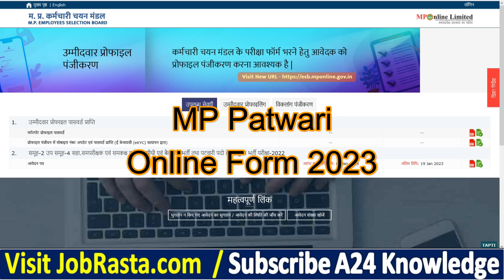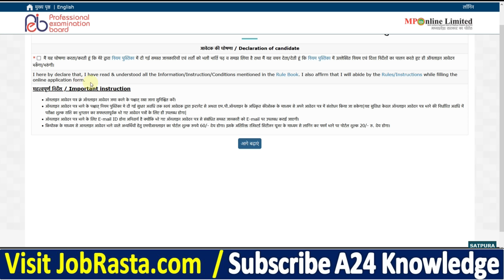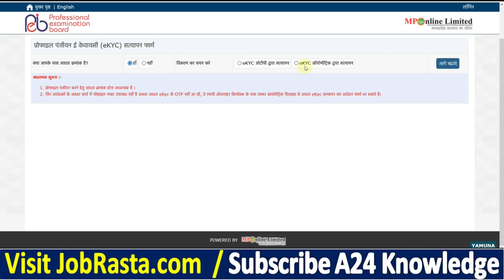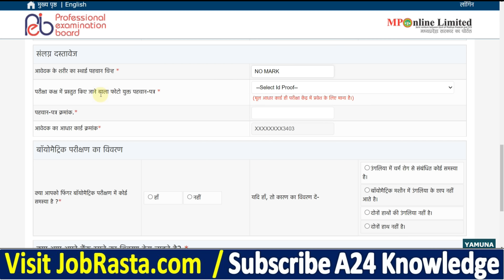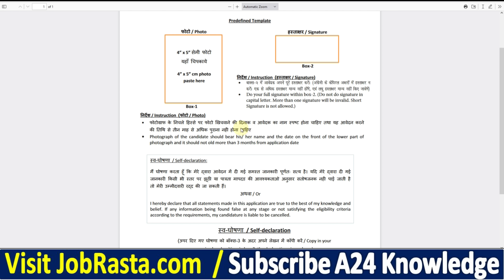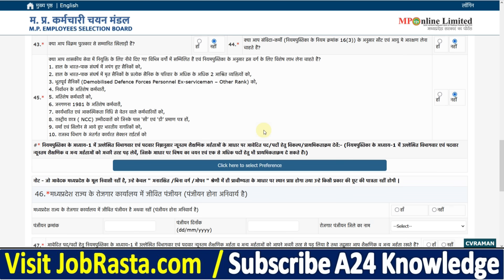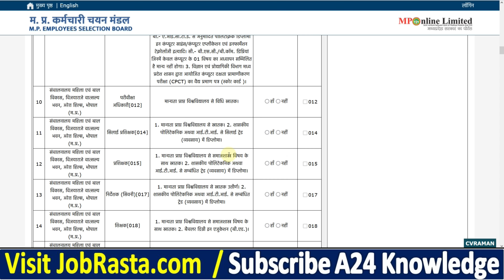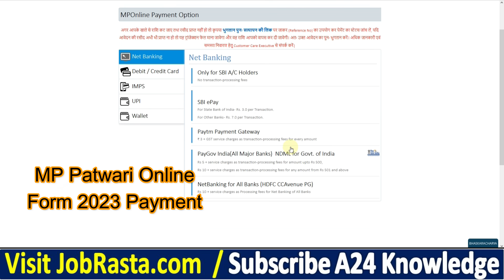MP Patwari Online Form 2023 Kaise Bhare ¦¦ How to Fill MP Patwari Online Form 2023 ¦ MP Patwari Form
In this video we discuss MP Patwari Online Form 2023 Kaise Bhare, How to Fill MP Patwari Online Form 2023 & MP Patwari Form 2023
Check MPPEB MP Patwari Online Form 2023 Recruitment details before Apply

MP Patwari Online Form 2023: Madhya Pradesh Professional Examination Board (MPPEB) is going to Recruit MP Patwari 9073 Post. For that MPPEB Patwari Recruitment 2023 notification pdf has been issued. Jobrasta.com talks about the recruitment process for MP Patwari Recruitment 2023. Eligible candidates apply with online mode @peb.mponline.gov.in

MP Patwari Form 2023 Video Timeline:
00:00 MP Patwari Online Form 2023
02:23 MP Patwari Online Form 2023 Kaise Bhare
05:00 MP Patwari Application Form 2023
07:00 MP Patwari Form 2023 Online Apply
09:12 How to Fill MP Patwari Online Form 2023
11:20 MP Patwari Online Form 2023 Apply
13:39 MP Patwari Online Form 2023 Print
14:06 MP Patwari Online Form 2023 Payment